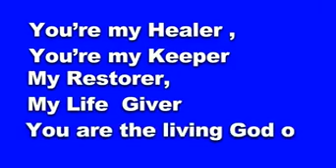My life Giver